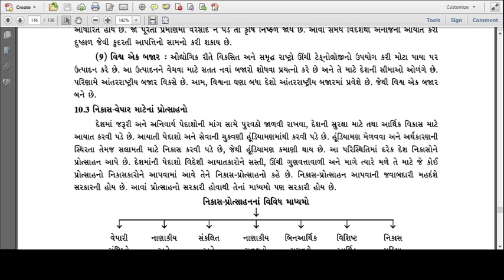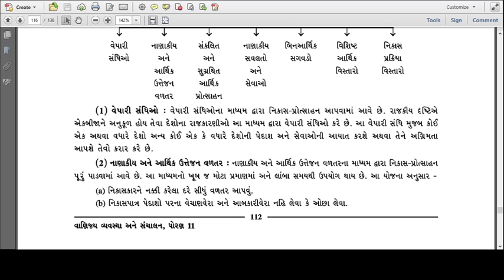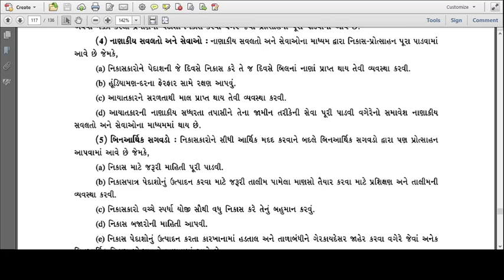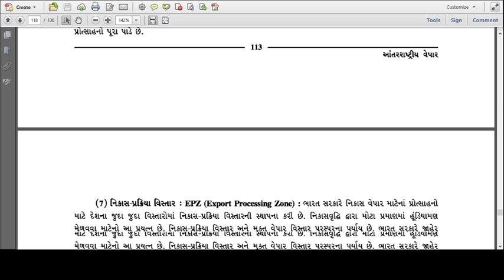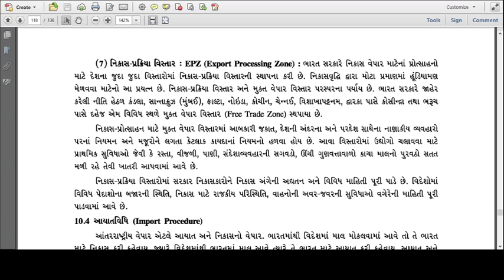STD 11 B A Chaapter 10 part 2